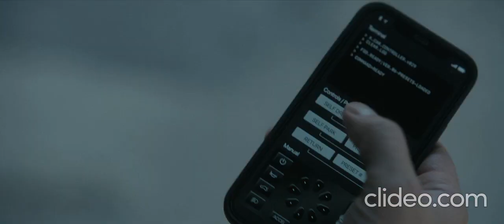Tesla Cars are full in Rabbit Hole TV Series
Kiefer Sutherland
rabbit hole tv series